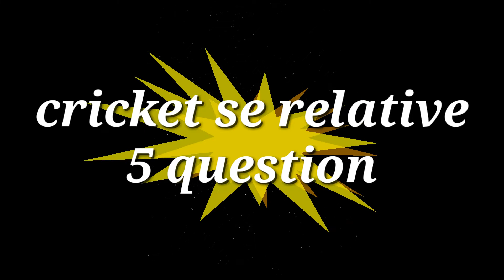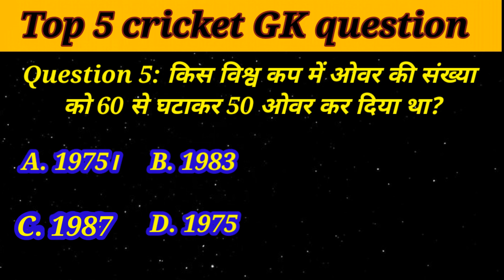5 मजेदार question cricket के 100 like target